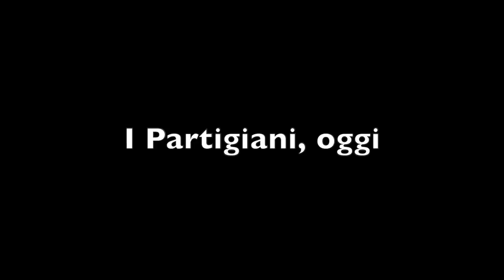25 aprile 2016 intervista al partigiano Franco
Questo video riguarda 25 aprile 2016